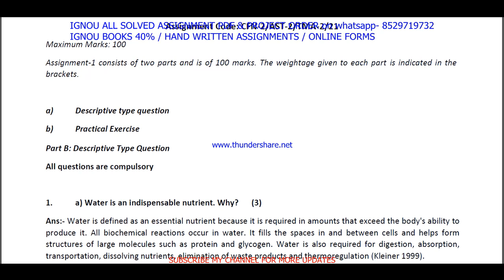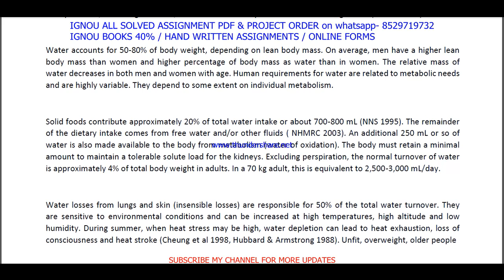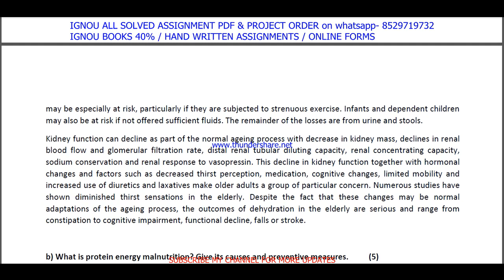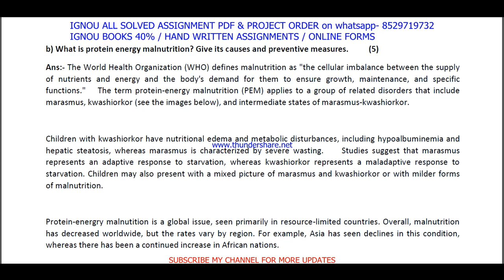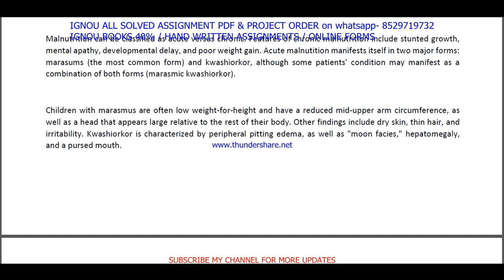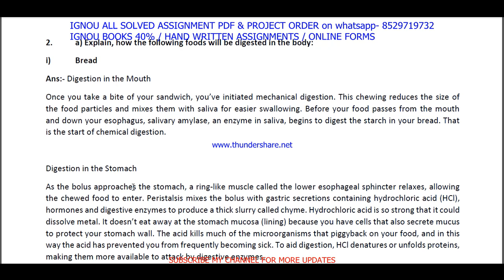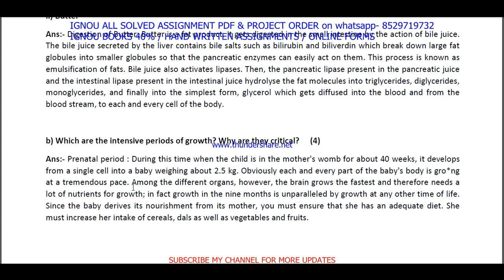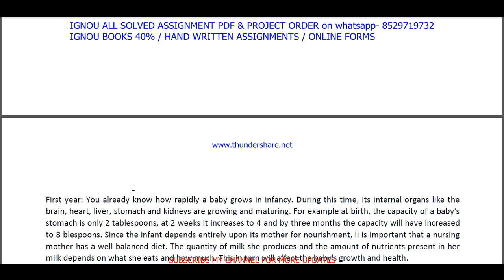cfn 2 solved assignment 2021-22 / cfn 2 solved assignment in english / ignou cfn 2 pdf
cfn assignment 2021,
cfn solved assignment 2022,
cfn ignou assignment 2022,
ignou cfn solved assignment 2021,
ignou cfn solved assignment 2022,

cfn-2 solved assignment,
cfn 2,
cfn 2 solved assignment 2021-22,
cfn 2 assignment 2021-22,
cfn 2 assignment 2021-22 in English,
cfn 2 solved assignment in English,
cfn - 2 solved assignment in English 2021-22,
cfn 2 solved assignment 2021-22 in English,
ignou cfn-2 free pdf,
cfn 2 solved assignment 2022,
cfn 2 assignment pdf,
cfn 2 assignment 2022 in English,
cfn 2 ignou assignment,
ignou cfn 2 solved assignment,

cfn-2 solved assignment 2022 in English,
cfn 2 free solved assignment,
ignou cfn-2 solved assignment 2021-22 in English,
ignou cfn 2 free solved assignment pdf download,
ignou cfn 2 free solved assignment,
cfn 2 handwritten assignment pdf 2021-22,
cfn 2 ignou assignment with answer,
cfn 2 assignment 2021-22 solved,
cfn-2 assignment pdf download,